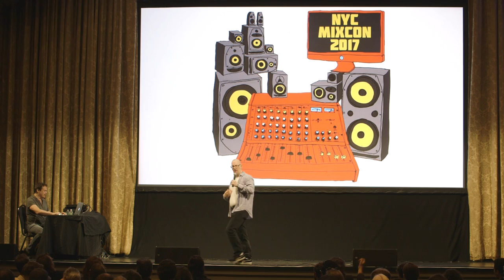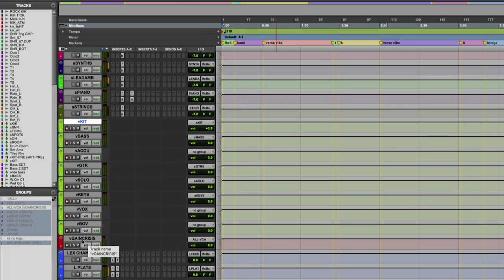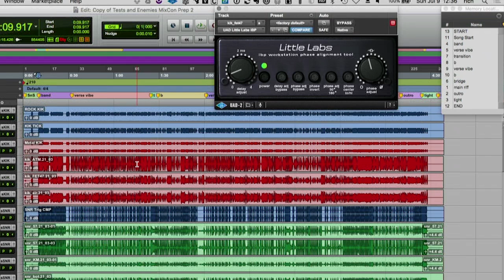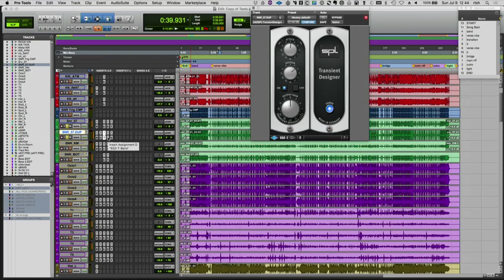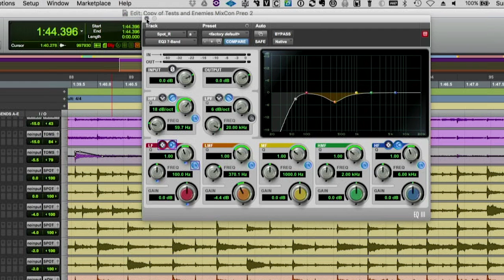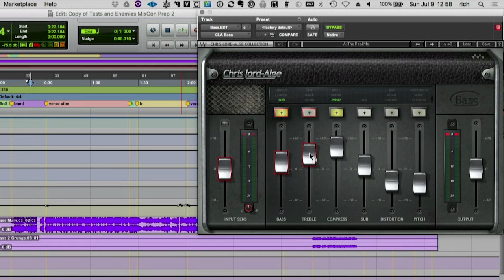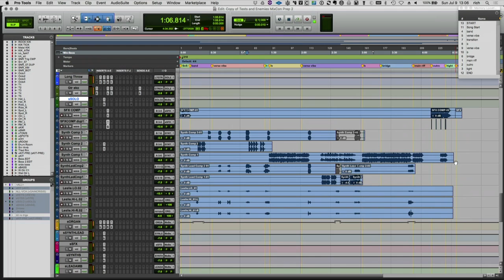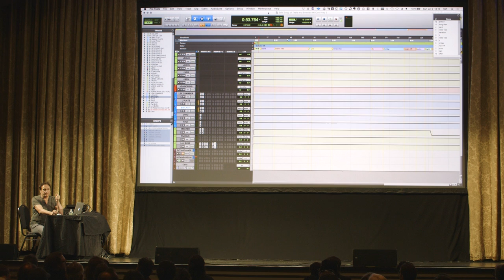Mixing Masterclass: Analog Sounds in the Box with Rich Chycki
Learn to mix better than ever before with our FREE workshop, "The Top 5 Habits of Truly Great Mixers"

In this MixCon presentation, Rich Chycki, a master mixer for the likes of Rush, Dream Theater, Aerosmith and more, takes us for a tour of a real progressive rock mix with a special emphasis on emulating the iconic and organic sounds of classic analog consoles in the box.

Many thanks to Plugin Alliance for making this video possible. and try out the bx_console plugin Rich uses in this mix